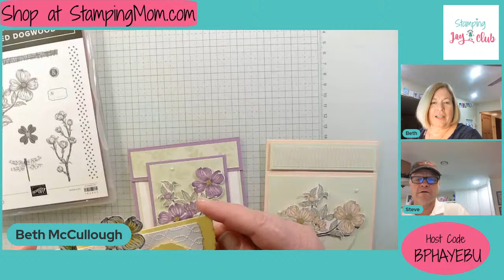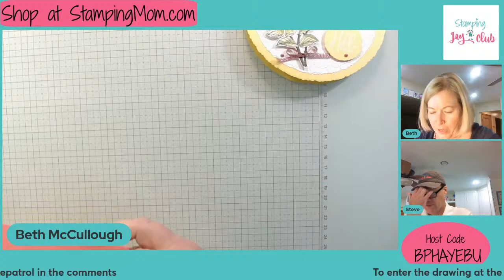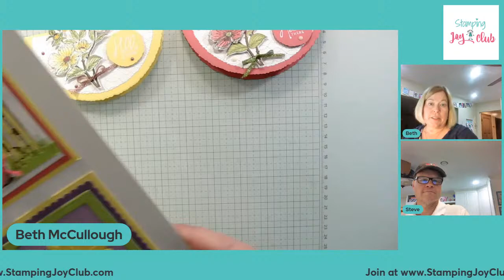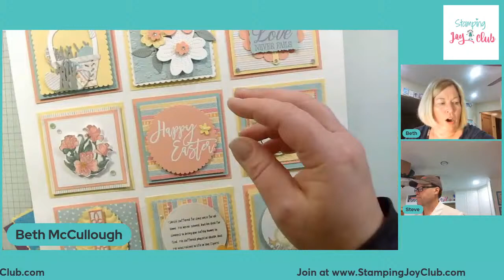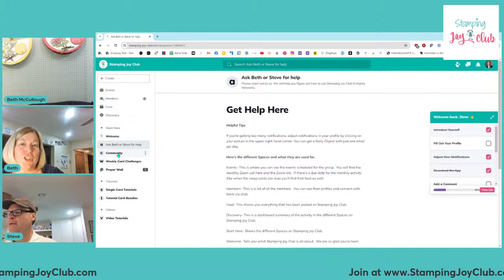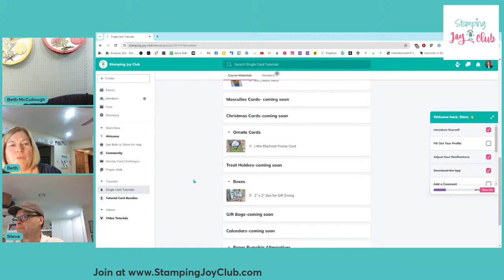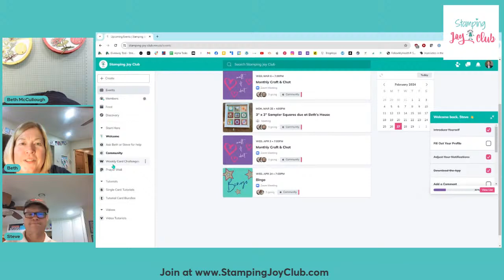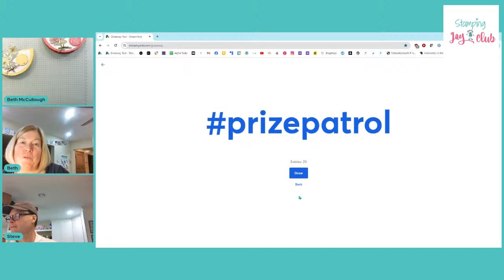Detailed Dogwood Deckled Circle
Beth McCullough- Stamping Mom- Stampin’ Up Demo- Des Moines, Iowa- USA
Please join Steve and I for our live video every week at 7pm CT, 8pm ET, 6pm MT and 5pm PT. We would love to have you join us on YouTube or Facebook. We usually have prizepatrol and give out free cards or gifts.

Project posted on my blog posted on 2-27-24.

I appreciate your comments!  Every order placed through my online store helps support my business and I am grateful to serve as your demonstrator.  With each $35+ order you get to choose a free tutorial bundle containing 13-50 card tutorials as a token of my sincere appreciation!

Please click on the links below to order the supplies you need to make this card.